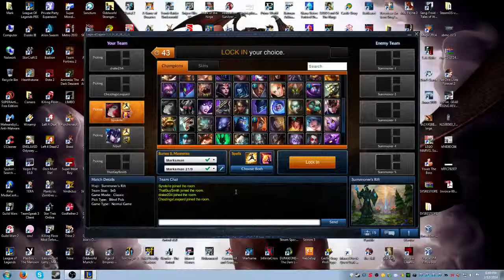Blind Pick With Friends - Miss Fortune And The Wombo Combo